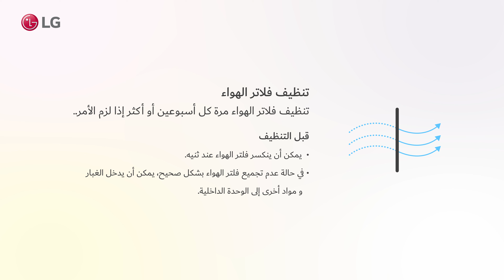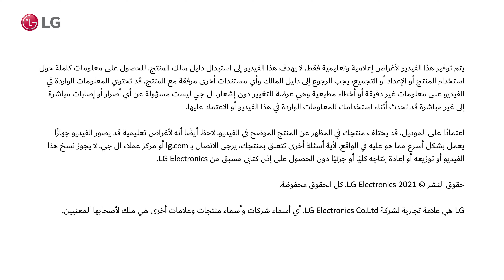[ مكييف هواء ال جي ] دليل تنظيف الفلتر